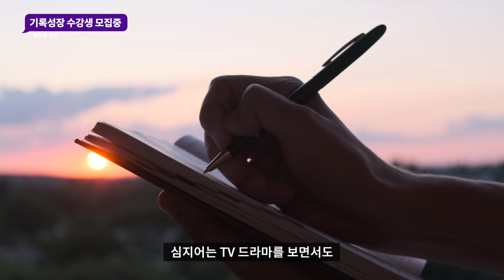김익한의 기록법을 배우면 당신의 역량이 급성장합니다 | 김익한 '거인의 노트' 저자, 명지대학교 기록정보과학전문대학원 교수 @ican | 노트 기록 메모 | 세바시 대학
적자생존, 적는 자만이 살아남습니다
기록없이 시간을 흘려보내고, 아이디어를 흘려보낸다면 앞으로 나아가기 어렵습니다.
체계적이고 빠짐없이 기록하는 방법, 그리고 그 기록이 나에게 필요한 결과물이 되는 과정까지 25년 기록학자의 노하우를 알려드립니다

궁금하신 것이 있으세요?